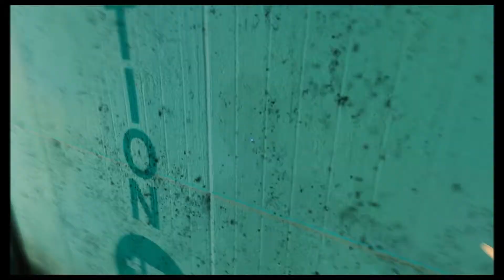Let´s PLay Mirrors Edge Part 8